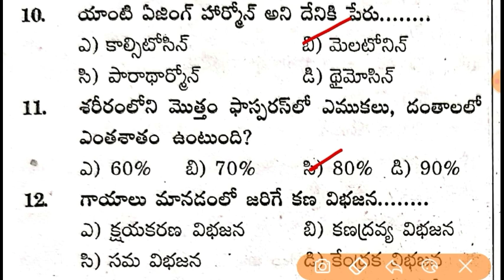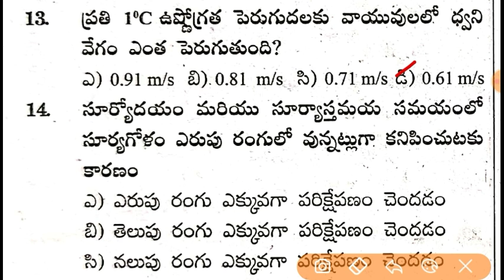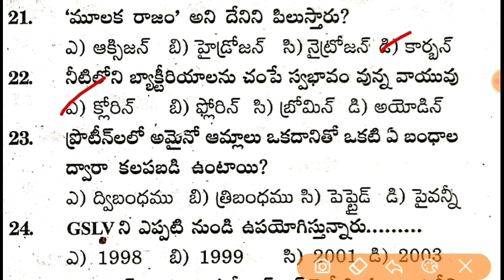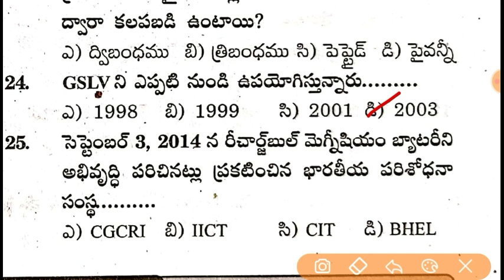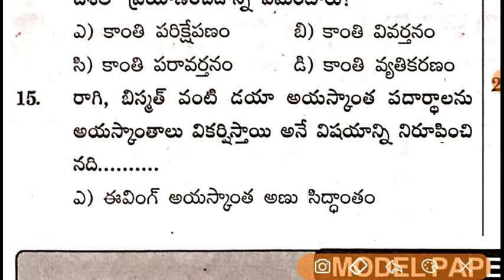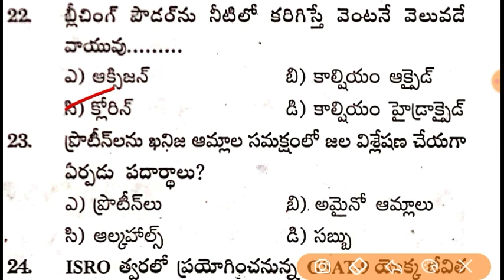Shine India General Awareness & G.K Model Paper - 316 || RRB NTPC, DSC ,Police Constable Model Paper